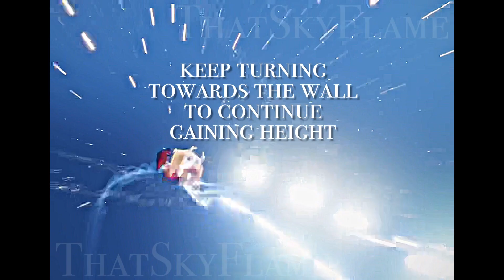How to: Visit the Stars in Eden OOB | Sky: COTL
This tutorial is for solo runners, and can be done alone. If you have a friend just use rocket.